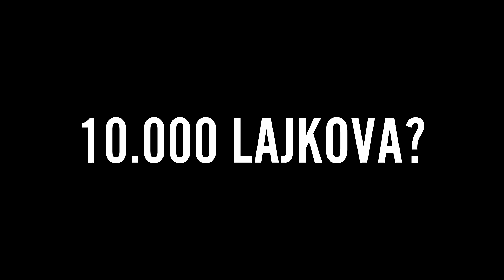NOVI IGRAČ I POČETAK PRVENSTVA!? | KARIJERA REAL MADRID #3